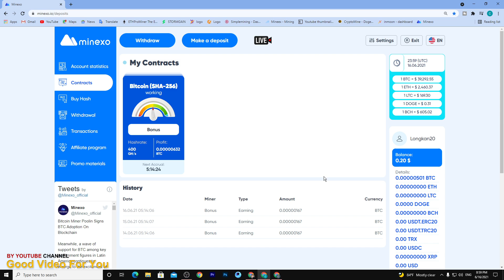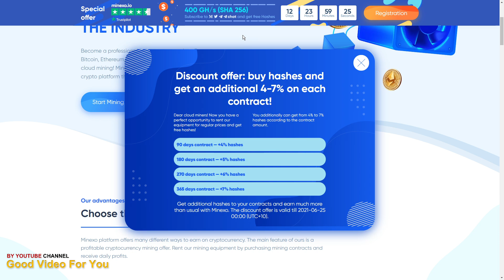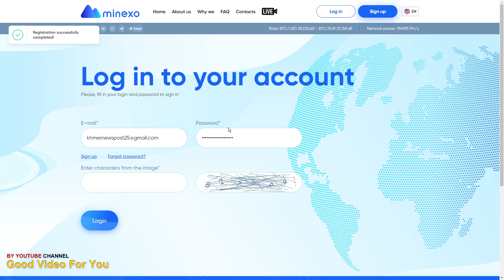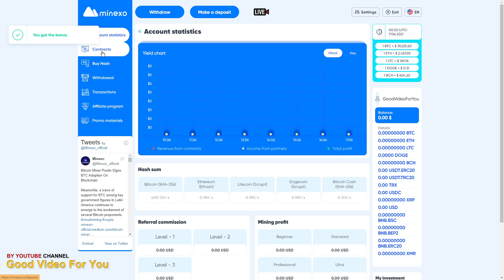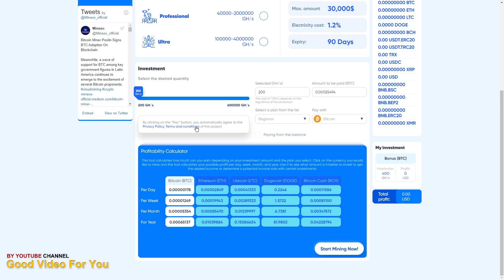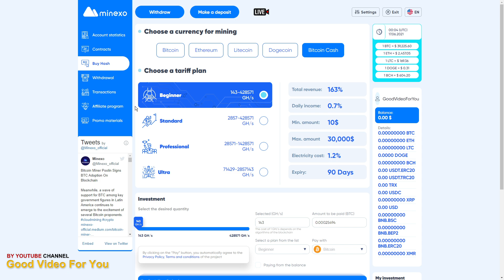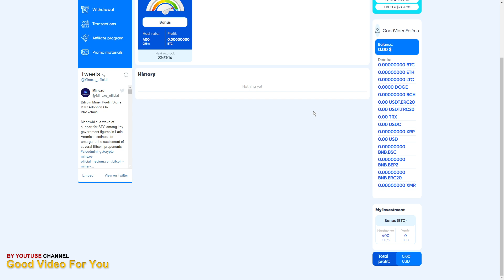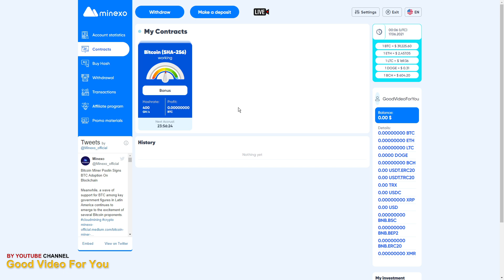របៀប Mining លើទូរស័ព្ទ ប្រញាប់ឡើងសល់ពេល Free 400GH/S តែ 12 ថ្ងៃទេ - How to mining on smartphone